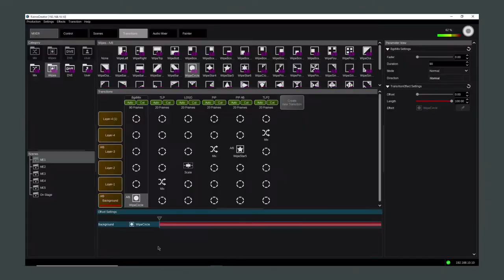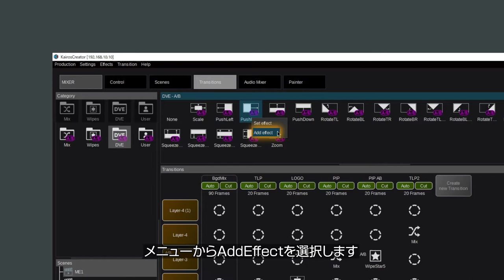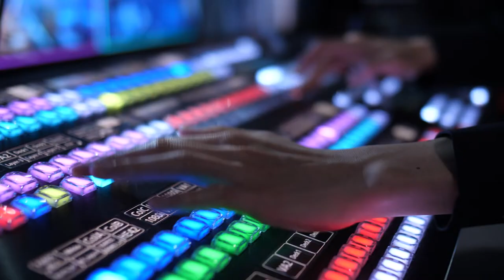「トランジション機能の強化」 - KAIROSチュートリアルビデオ Vol.2 -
(1) バージョンアップ概要
(2) オーディオ機能
(3) 入出力機能の強化
(4) タイトルジェネレーター
(5) プレイリスト機能
(6) トランジション機能の強化 ← ココ
(7) ユーザビリティ向上